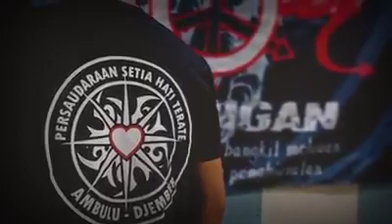MELEPAS RINDU MINGGU 15 DESEMBER 2019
Loss derr tanpo ketik hiburan hoby
Pecak silat